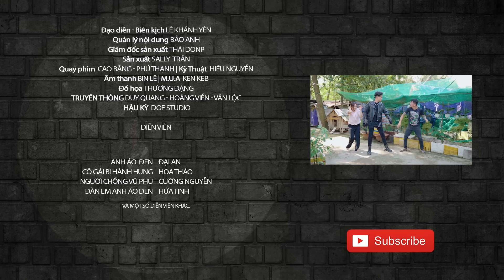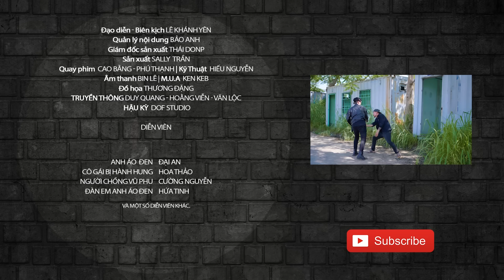Bị Nhầm Tưởng Là "VŨ THÊ", Cô Gái Giận Dữ "Dạy" Anh Áo Đen MỘT BÀI HỌC NHỚ ĐỜI! - Anh Áo Đen 262